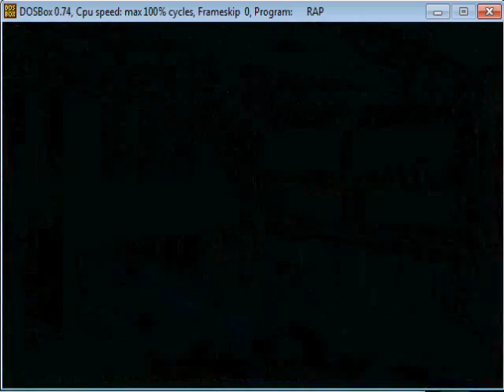Raptor: Call of the Shadows - No Shield Run (Part 8)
Part 8 - Tango Sector waves 7 and 8

Argh at mean nighttime laser beams!